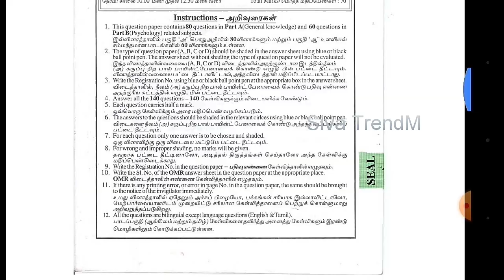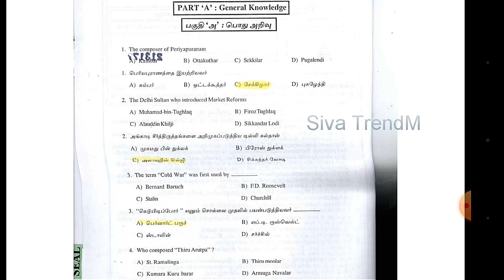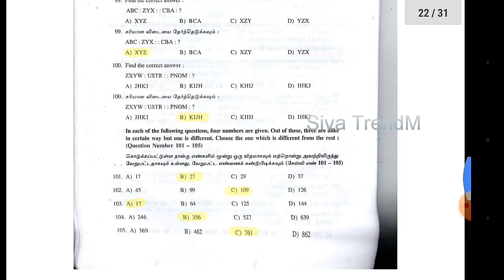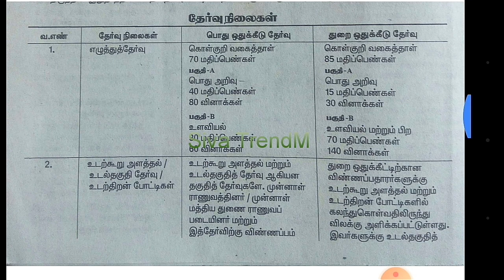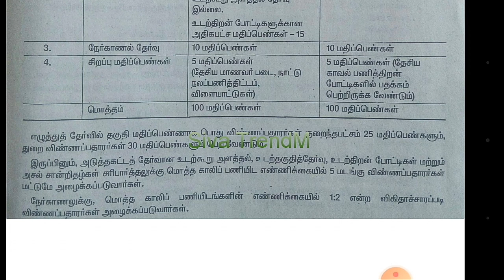TNUSRB SI EXAM Previous year Question Paper with Answer 2010 & Exam Pattern For Candidates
TNUSRB SI EXAM Previous year Question Paper with Answer 2010 & Exam Pattern  For  Open and Department Candidates